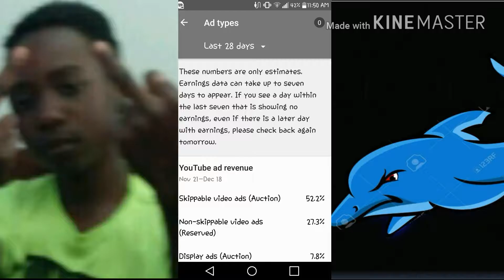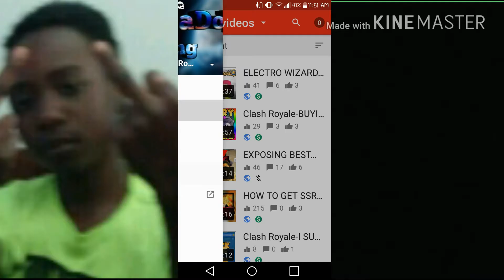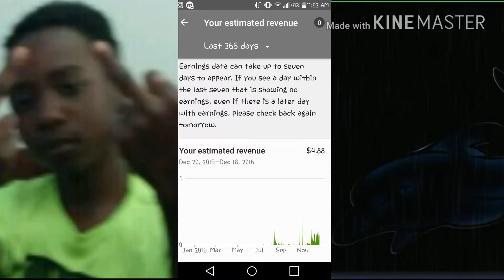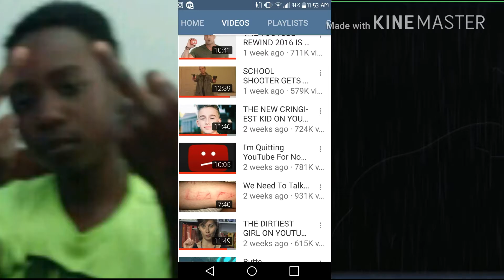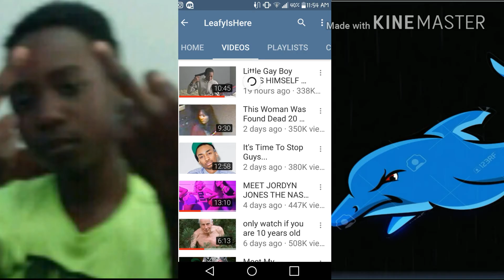HOW MUCH YOUTUBERS MAKE-LEAFY BEFORE HE QUIT YOUTUBE!